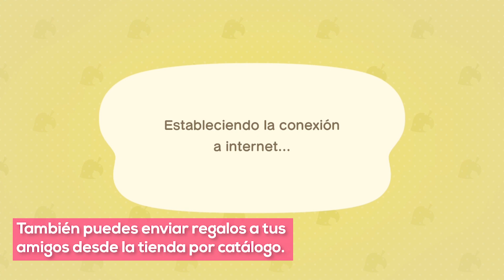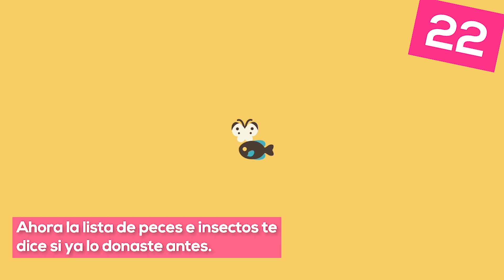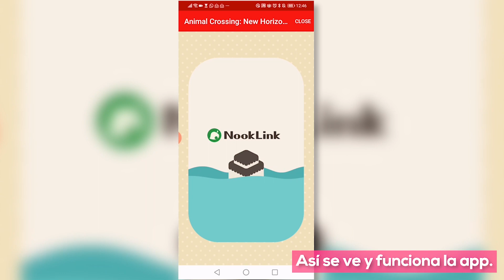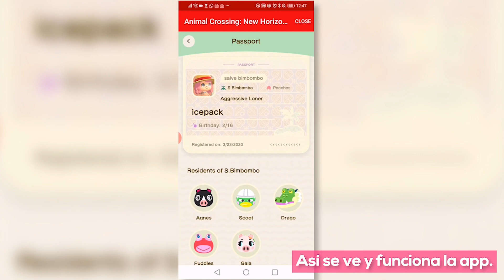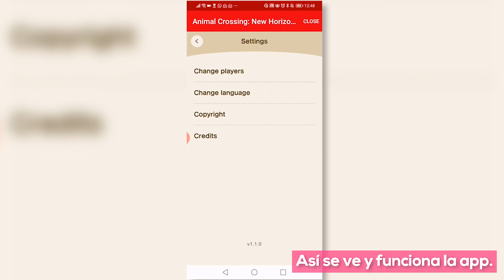30 tips para Animal Crossing New Horizons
Les contamos de 30 consejos y trucos para Animal Crossing New Horizons, desde cosas muy básicas, hasta no tanto.
Si acaban de empezar a jugar quizá algunos de éstos les ayuden!
Si tienen más preguntas no duden en dejarlas.

Acá les decimos cómo hacer todo esto:

- Cómo cambiar de herramientas en Animal Crossing New Horizons
- Ordena tus bolsillos
- Cómo quitarte tu ropa fácilmente y cómo cambiarte
- Cómo cazar insectos
- Sácale más cosas a las rocas cuando les pegas con tu pala
- Para qué sirven las islas de millas de Tom Nook
- Encuentra dinero en las rocas y en el suelo
- Cómo hacer flores de distintos colores
- De qué sirve comer fruta
- Cómo conseguir los regalos de los globos
- Trucos para pescar
- Cómo conseguir otros tipos de fruta
- Cómo conseguir más gestos
- Manda regalos y cartitas a tus amigos
- Consigue muchas millas
- Cómo donar muchas cosas a Sócrates
- Juega con amigos
- Para qué sirve la aplicación de Nintendo Online
- Cómo diseñar tu propia ropa
- Fabrica cosas más rápido
- Para qué sirve cayo fauno y tus tarjetas amiibo